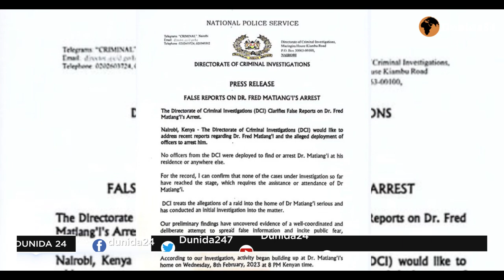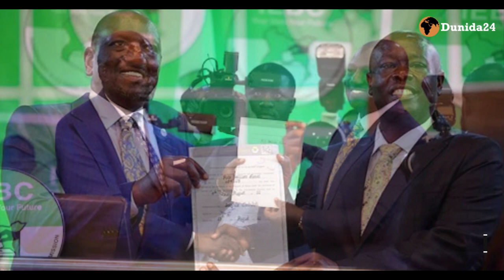WAKUMA SOOMAALIGA AWOODA BADAN EE WERARAY GURIGA WASIIRKI UGU AWOODA BADNAA DOWLADII UHURU&HADALHEYN